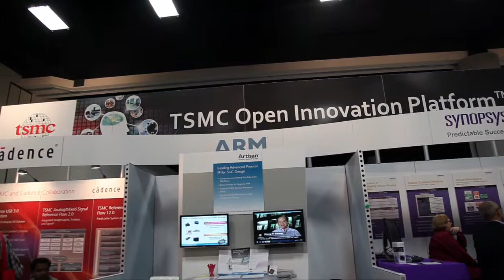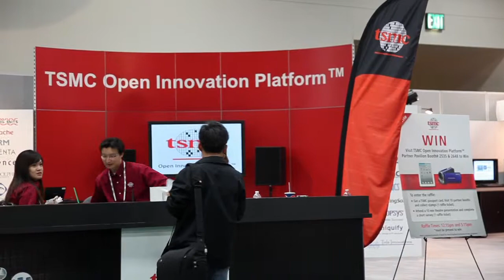Suk Lee, TSMC interview with Sean O'Kane, ChipEstimate.TV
Suk Lee, Director of  Marketing, DTP, TSMC. Interview with Sean O'Kane, host ChipEstimate.TV.